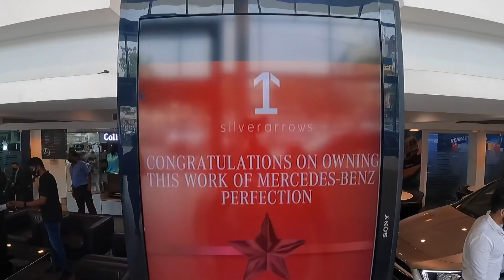My New Car from INSTAGRAM MONEY!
This is my first vlog and I am super happy! I purchased my first Luxury car FROM INSTAGRAM MONEY and the feeling was absolutely priceless.

Special mention to Silver Arrows for making the process smooth and so easy!

Model - Mercedes- Benz A200 Limousine.
Year - 2021
Bought from - Mercedes - Benz, Silver Arrows, Noida.